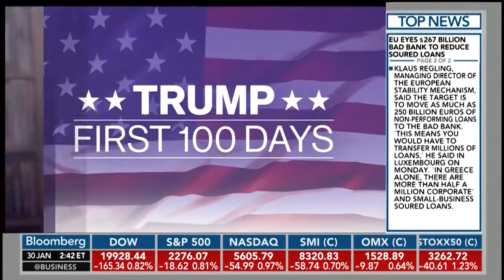Reed Discusses Immigration Ban on Bloomberg TV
Senator Reed joined Bloomberg TV's Kevin Cirilli to discuss President Trump's travel ban and its impact on the nation's economy and security.